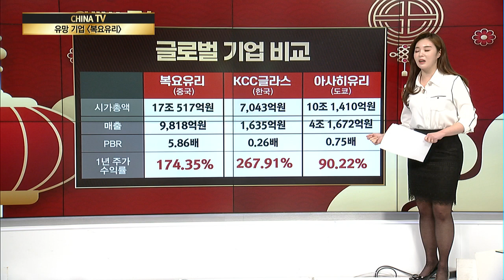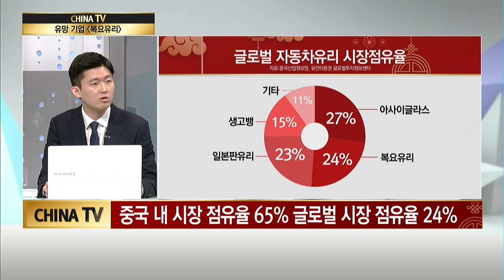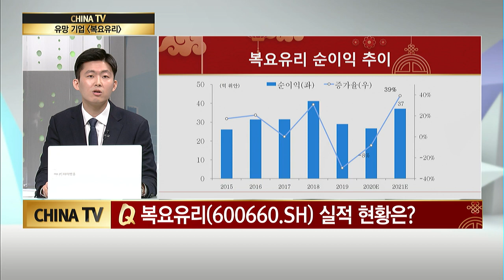[차이나TV] 복요유리(600660.SH), 글로벌 자동차 시장 회복세... 매출 증대 기대 / 머니투데이방송 (증시, 증권)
03/08 이슈&뷰 11

출연 : 신승웅 유안타증권 글로벌투자정보센터 연구원

Q. 中 양회에서 주목해야 할 주요 이슈는?
Q. 中 경제 정책으로 보는 업종별 전략은?
Q. 中 증시에 변수될 핵심 지표는?

▶투자 유망 중국 기업 - 복요유리(600660.SH)